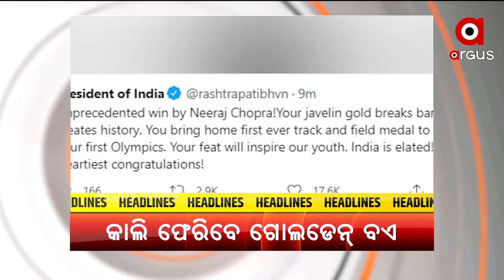HEADLINES 2 PM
ପଳାଶୁଣି ମୁଣ୍ଡାବସ୍ତି ଅଞ୍ଚଳରେ ଗୋଷ୍ଠୀ ସଂଘର୍ଷ ଘଟଣା...
ଦୁର୍ନୀତି କରି ନିଲମ୍ବିତ ହେଲେ 3 ସରକାରୀ ବାବୁ
ସମ୍ବଲପୁରରେ ନକଲି ନୋଟ୍ ଗ୍ୟାଙ୍ଗର ପର୍ଦ୍ଦାଫାସ
କଟକରୁ ନକଲି ଜର୍ଦ୍ଦା ଠାବ
ଦିଲ୍ଲୀ ଏୟାରପୋର୍ଟ ଉଡ଼ାଇବାକୁ ଧମକ
ଗୋରୁ ଆଡ୍ଡାରେ ଚଢାଉ କରି 40ରୁ ଅଧିକ ଗୋରୁ ଉଦ୍ଧାର
ରାଜଧାନୀର ୟୁନିଟ୍-4ର ମାଛ ମାର୍କେଟ ସିଲ୍
ସ୍ବାଧୀନତା ଦିବସ ପୂର୍ବରୁ ଭାରତକୁ ମିଳିପାରେ ବଡ଼ ସଫଳତା
କାଲି ଭାରତ ଫେରିବେ ଗୋଲଡେନ ବଏ